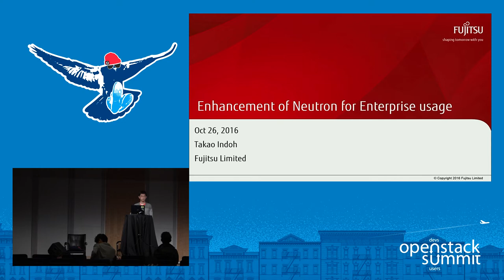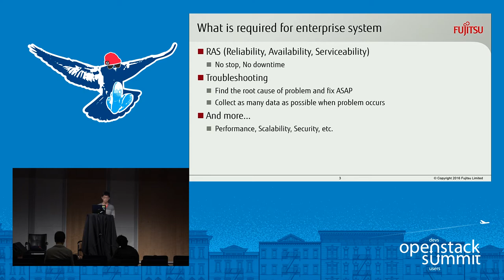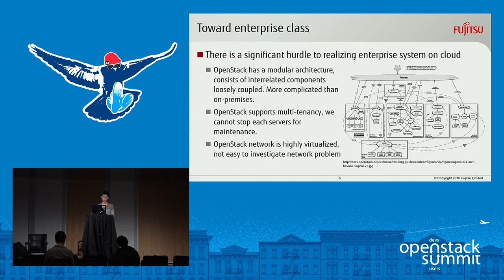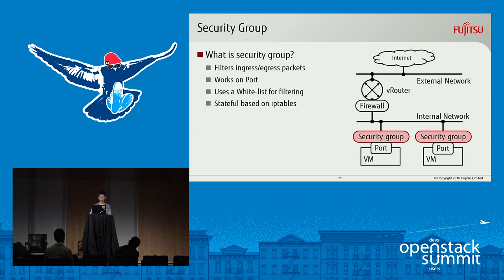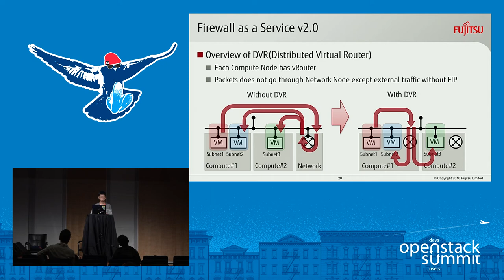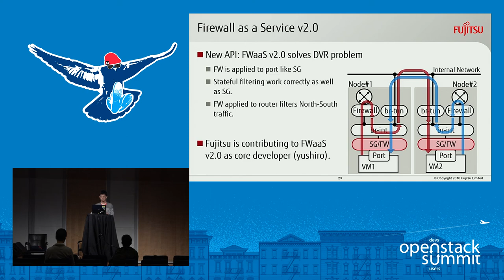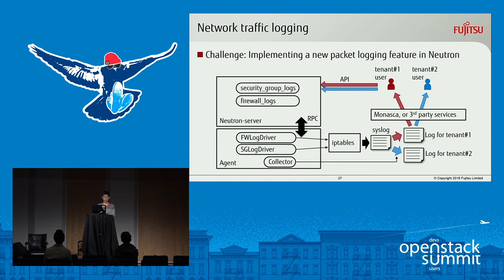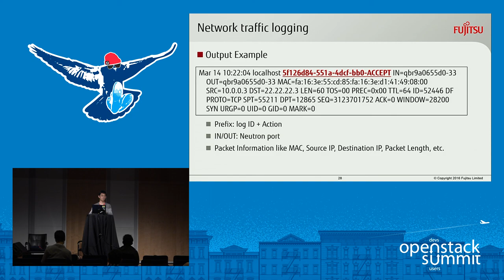Fujitsu- Enhancement of Neutron for Enterprise Usage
In this session, learn about how Fujitsu has made improvements to Neutron to make it globally-scalable and enterprise-ready. Through many years' experience of delivering on-premise and cloud-based solutions that support the mission-critical services and applications of large enterprises, Fujitsu has been able to identify improvements to OpenStack (Neutron in particular) for more effective enterprise usage. Discover how we are making these improvements a reality to achieve outcomes such as: Reli